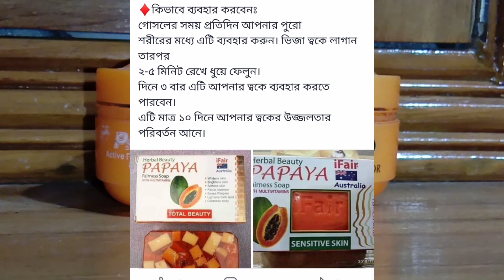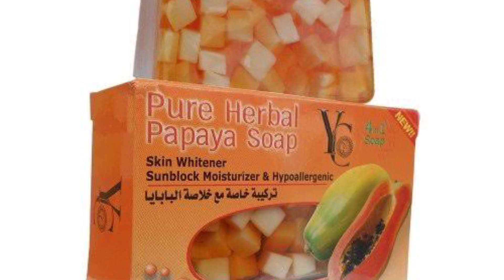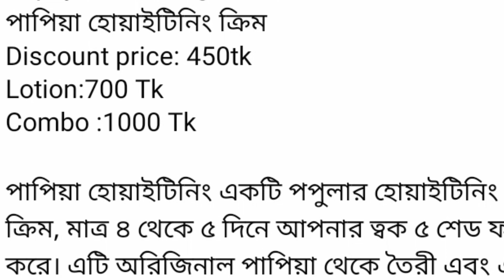( papaya day and night cream or whitening soap) এর কোন সাইডইফেক্ট আছে কি না জানুন ||khadija begum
papaya day and night cream

papaya whitening soap
khadija begam